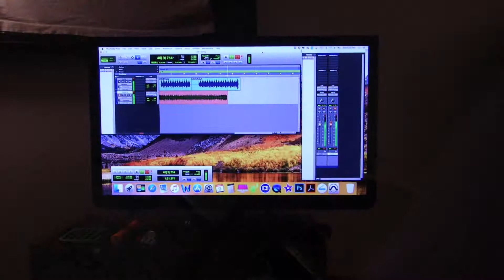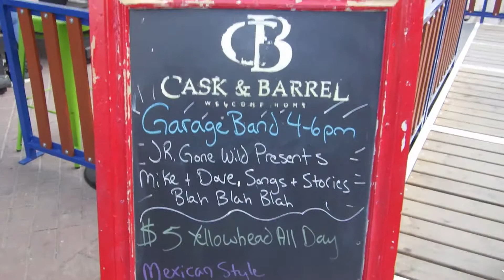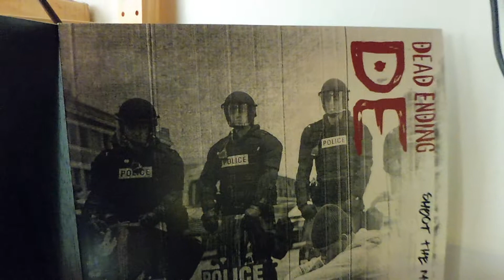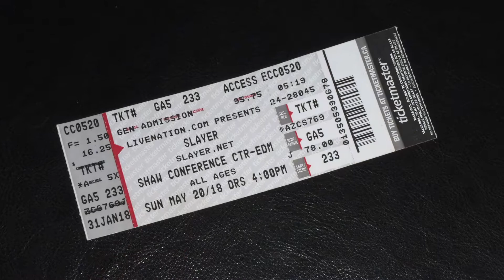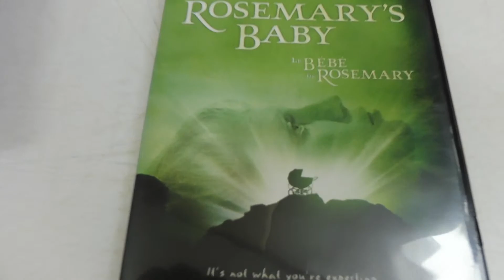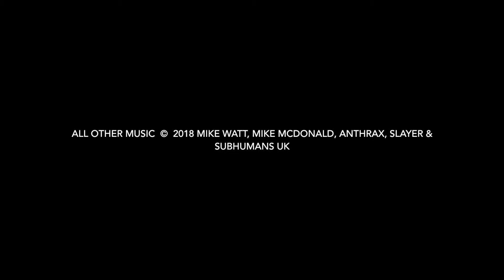C.W.Hamilton's 2018 Spring Video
This is & was my spring in a nutshell. Spring 2018 was great for me. That is all. So there.